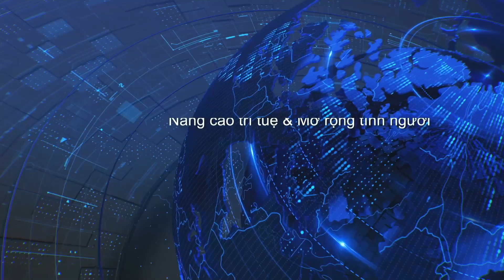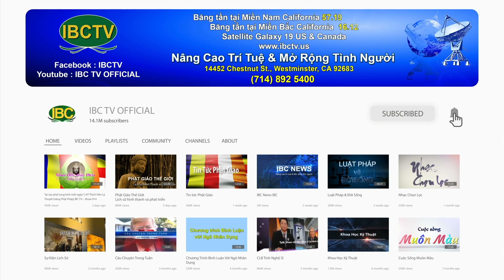Thoi Su Buoi Chieu 11 24 2022 Part 2